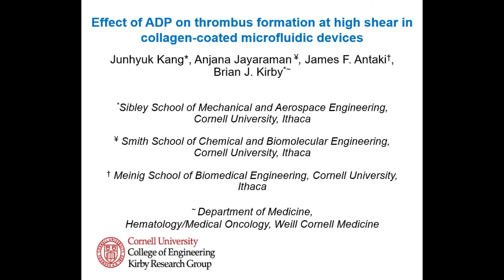The Effect of ADP on Platelet Deposition in a Microfluidic Device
This series of experiments was conducted by Andrew and Anjana from Cornell Micro/Nanofluidics Laboratory to answer the prime scientific question: What are the effects of shear and biochemical agonists on platelet surface deposition?
In this video, whole blood is perfused through a PDMS hyperbolic expansion device functionalized with collagen. The platelets in the whole blood are labeled with quinacrine dihydrochloride (mepacrine). A few seconds before perfusion, ADP was added to the whole blood at a final concentration of 10 uM in blood. There are square-shaped “microposts” made of PDMS throughout the device. The shear rate in the device ranges from a high of 5000 1/s to a low of 1000 1/s. In the frame shown in this video, the shear rate is approximately ~1500 1/s. Flow is from left to right (high to low shear). The magnification is 4X using an inverted epifluorescent microscope (Nikon TE2000). A GFP (Green Fluorescence Protein) filter is used to illuminate the platelets. Anjana and Andrew contributed equally to this research.

This research was supported by NIH Grant 1 R01 HL089456.